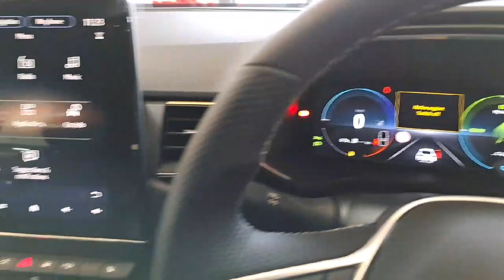2023 Renault Arkana E-TECH Hybrid 145 Auto Techno RefId: 412137